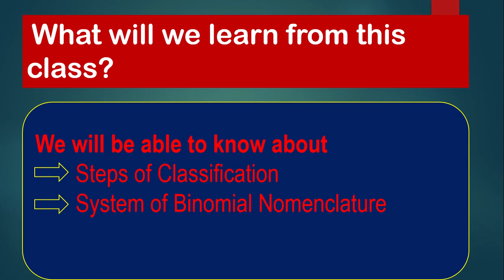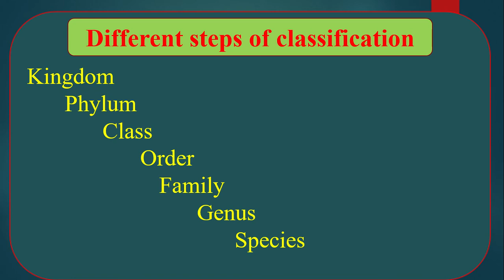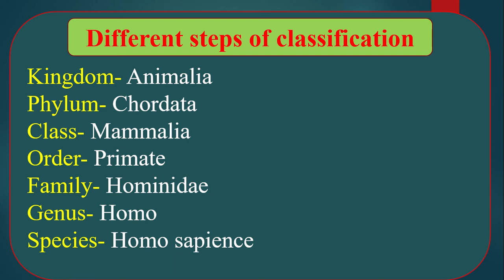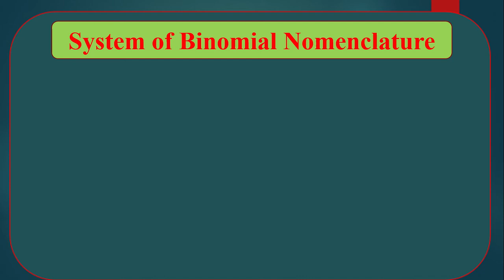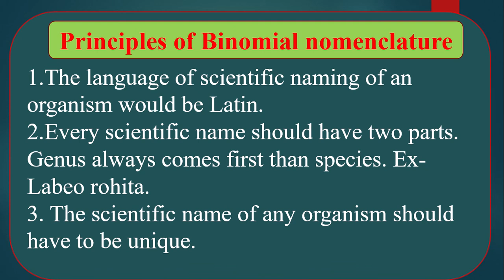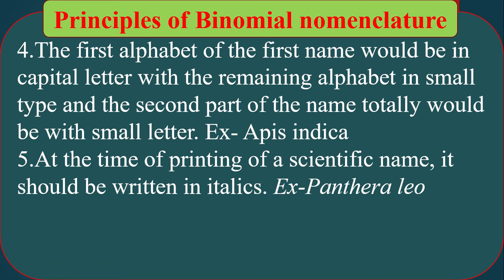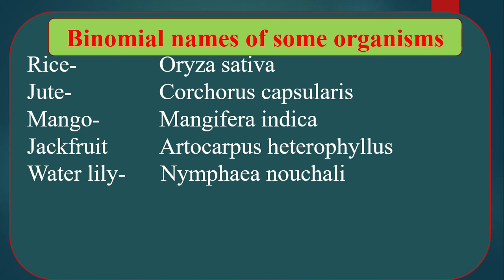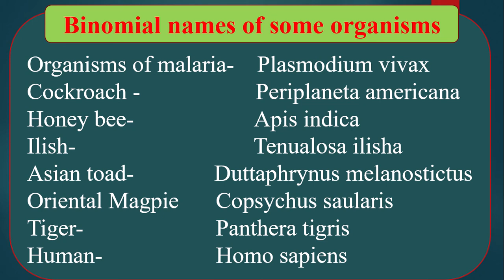STD-IX:Biology,Chapter-1:Lesson on Life (Lec-4)